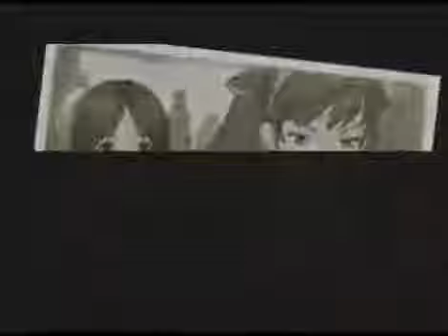Valkyria Chronicles Review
The PS3 sleeper hit gets a beautiful 1080p makeover. But has Valkyria Chronicles aged well?

Gallia, we march for thee.

Even though it has been six years since Valkyria Chronicles was first released on PlayStation 3, this game absolutely still holds up today. Now with Steam-PC .

Valkyria Chronicles review. Shop CGR shirts & mugs! Classic Game Room reviews VALKYRIA .

If I had the powers to do so I'd pay a visit to the 2008 version of me and ensure that I don't let Valkyria Chronicles slip through the cracks. Unfortunately I haven't .